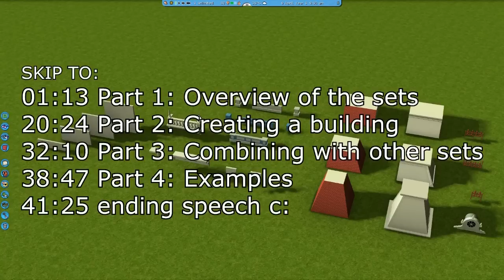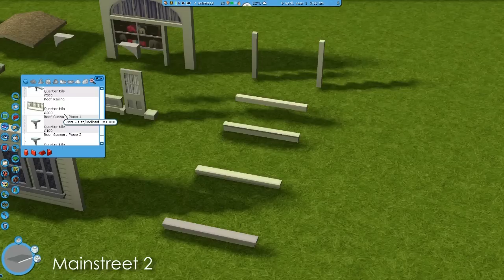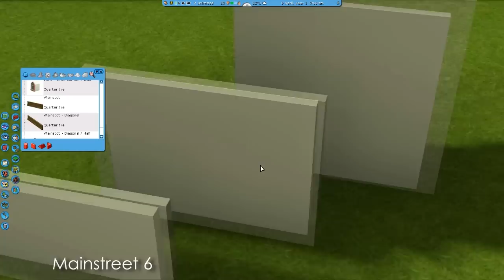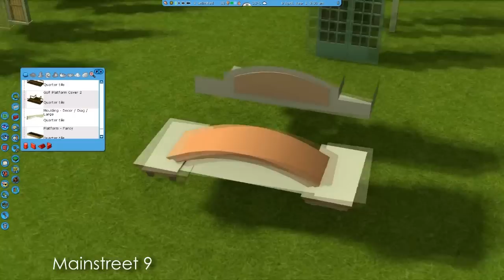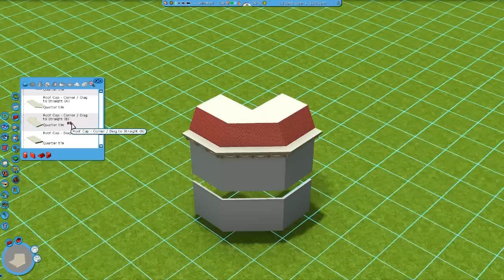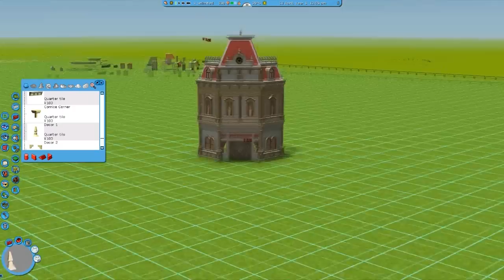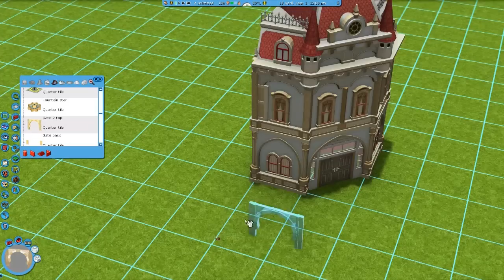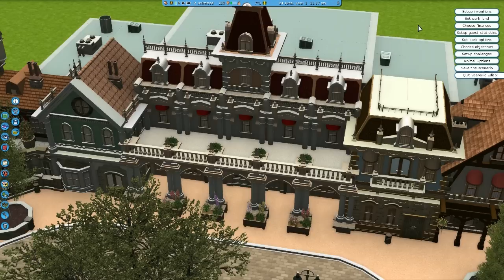RCT3 Tutorial - Shyguy's Mainstreet Sets & Mainstreet Buildings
I'm so happy to finally have this thing up! c: Took a couple rerenders and it turns out a lot longer than I expected, and there's definitely a couple of things I could've improved, but this thing is at least out now.

It's dangerous to go alone - skip ahead in the video using these:
01:13 Part 1: Overview of the sets
20:24 Part 2: Creating a building
32:10 Part 3: Combining with other sets
38:47 Part 4: Examples
41:25 ending speech c:

If you've got any questions of recommendations you want to leave here, don't hesitate to post them :)